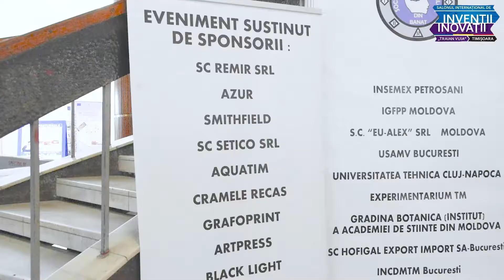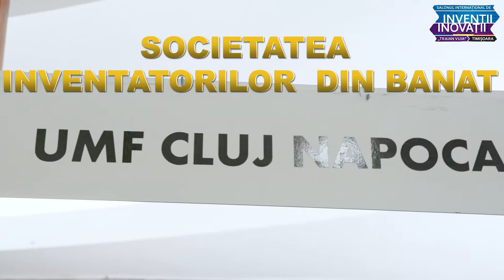Salonul International de Inventii si Inovatii "TRAIAN VUIA" Timisoara - videoclip prezentare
Societatea Inventatorilor din Banat organizeaza in Timisoara un eveniment special, aflat la cea de-a IV-a editie. Echipa MO&O Publishing House a avut deosebita onoare de a fi prezenta la Salonul International de Inventii si Inovatii "TRAIAN VUIA" Timisoara. Ne bucuram pentru participare si dorim ca astfel de evenimente sa ajunga cunoscute pretudindeni si toti oamenii indiferent de varsa sau localitate, care au idei creative, inventii, vise sa intre in contact cu organizatorii de la Societatea Inventatorilor din Banat, in mod particular cu domnul Remi Radulescu pentru a le transforma in planuri de actiune. Fii tu schimbarea pe care vrei sa o vezi in lume pentru ca doar impreuna construim o lume mai buna! Salonul International de Inventii si Inovatii "TRAIAN VUIA" Timisoara va asteapta cu portile larg deschise.